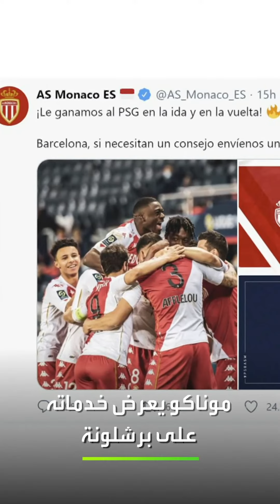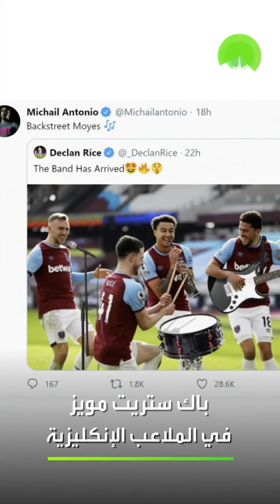أخبار الرياضة في دقيقتين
🧿 مانشستر سيتي يخاف من الحسد
‏🇪🇸 وموناكو يعرض خدماته على برشلونة
‏🇬🇧 وفرقة باك ستريت بويز في الملاعب الإنكليزية

ـــــــــــــــــــــــــــــــــــــــــــــــــــــــــــــــــــــــــــــــــــــــــــــــــــــــــــــــــــــــــــــــــــــ
تيلغرام
تفاعلكم
صباح العربية
بانوراما
العربية الليلة
العربية مباشر
بث مباشر قناة العربية
Live Alarabiya
متابعة البث الحي لقناة العربية
Alarabiya Live